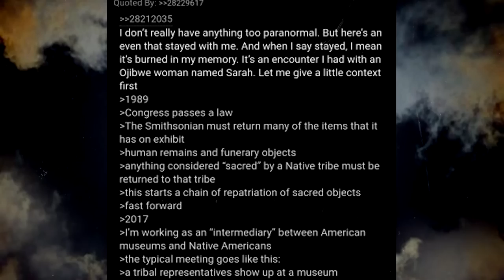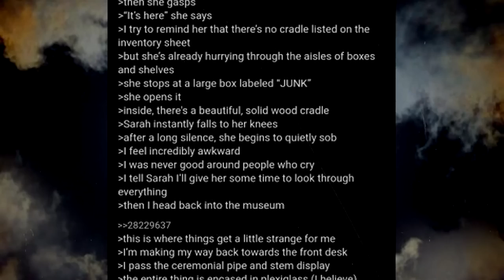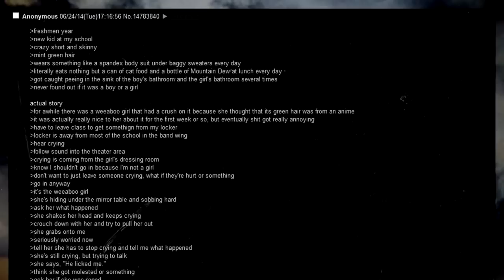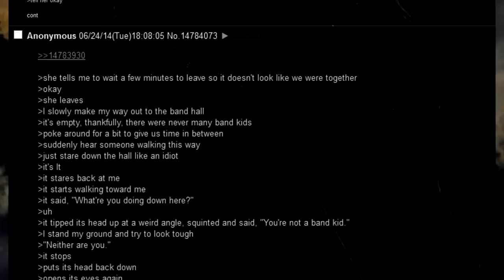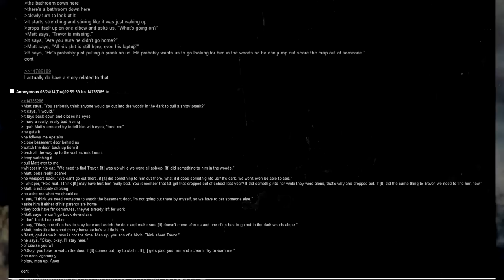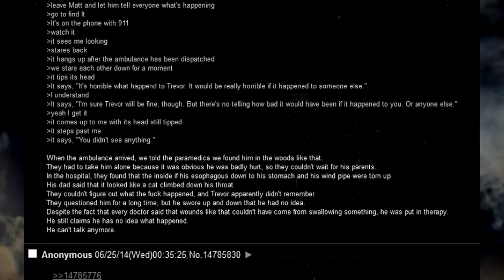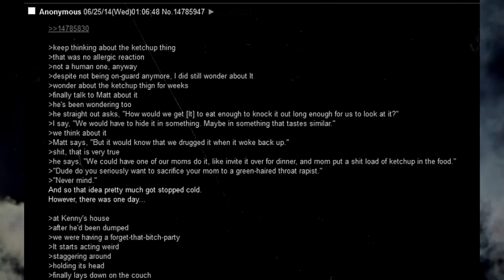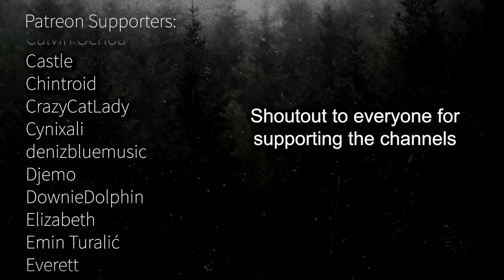WEIRD Fourchan Stories (REALLY WEIRD!) (WOAH!)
second story is rather unsettling/disturbing.